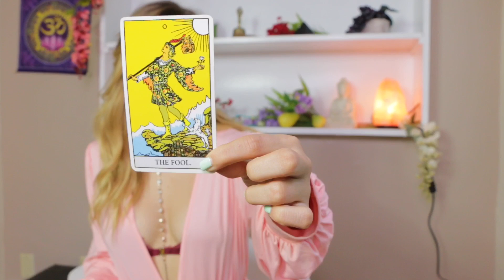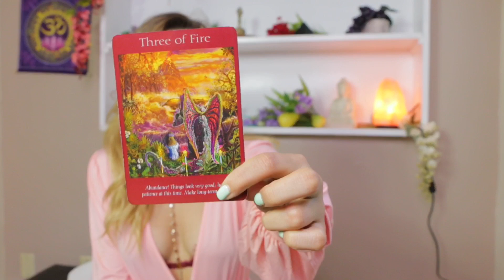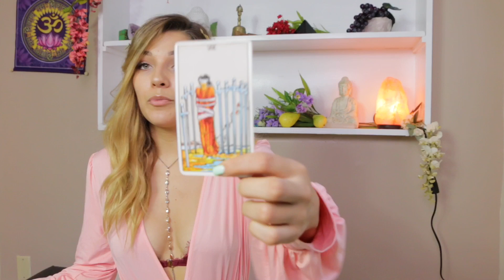♊️GEMINI♊️ August 2019 General Intuitive Tarot Reading • A Test From The Universe - Open Your Eye👁